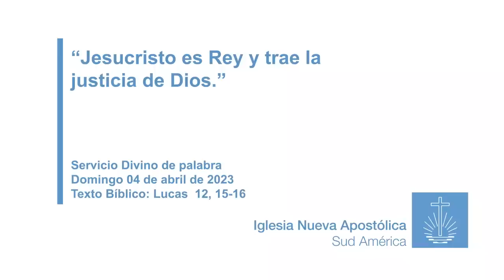Servicio Divino de palabra - Obispo Luciano Frisardi - 2.4.2023.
Primer domingo | Domingo de Ramos
"Jesucristo es Rey y trae la justicia de Dios."
Texto: Juan 12: 15 - 16
Lectura de la Biblia: Lucas 19: 28 - 40